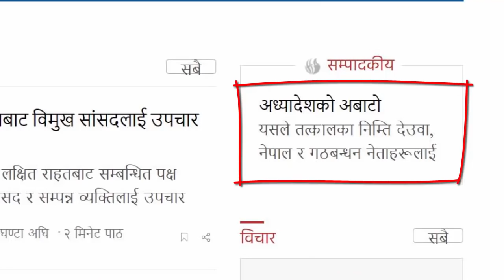देउवा र माधवको एकै चिहान बनाउने भन्दै आफ्नैले थाले आक्रमण, मर्नु मात्र अन्तिम विकल्प SherBahadur